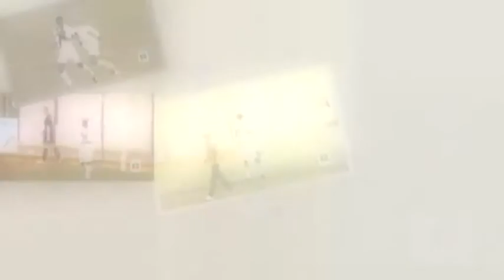X Trofeo Carnevale di Gallipoli - Lucerna vs Milan di Francesco Maisano e Spina Vincenzo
Il Milan viene fermato dal Lucerna ma è ad un passo dalla qualificazione: i rossoneri, impegnati nella loro seconda gara del girone C, hanno pareggiato per 1-1 contro la compagine svizzera, al suo secondo pareggio in altrettante gare. Complice anche il successo del Perugia contro la Pro Sesto, quindi, la squadra meneghina resta in testa a quota 4 punti seguita da Perugia(3), Lucerna(2) e Pro Sesto(1). Ciò nonostante, il Milan può rammaricarsi per non aver già staccato con una giornata d'anticipo il pass per la semifinale visto che contro il Lucerna la gara si era messa in discesa al 13', minuto del gol del vantaggio siglato da Ngom.A seguire, sempre nel primo tempo, i rossoneri sfioravano il raddoppio prima con una conclusione fuori di poco di Brescianini e poi con un tiro-cross di Bellanova che incocciava la parte alta della traversa. Nella ripresa, però, i meneghini tiravano i remi in barca e il Lucerna ne approfittava trovando dopo pochi secondi dal fischio d'inizio il pareggio con una bella conclusione dalla distanza del difensore Radman. Il gol degli elvetici era una doccia fredda per i rossoneri, incapaci nella seconda frazione di creare pericoli, mentre la compagine svizzera si rendeva pericolosa in un paio di occasioni su punizione con Muff.Per i rossoneri,quindi, un pareggio comunque positivo mentre per il Lucerna, nonostante l'imbattibilità mantenuta, é vicina la fine del torneo.